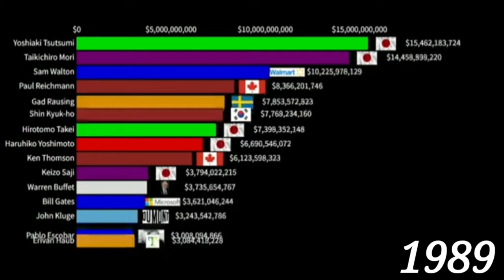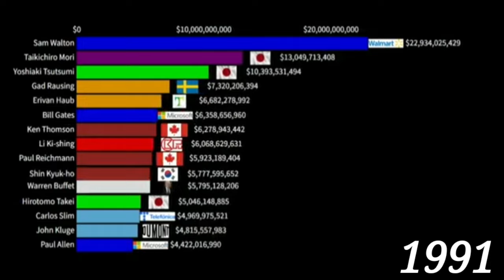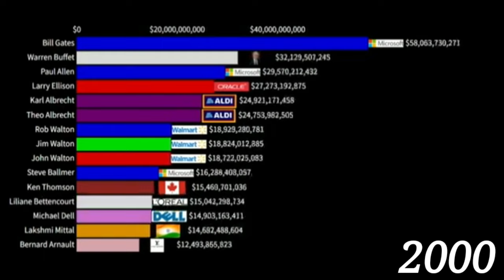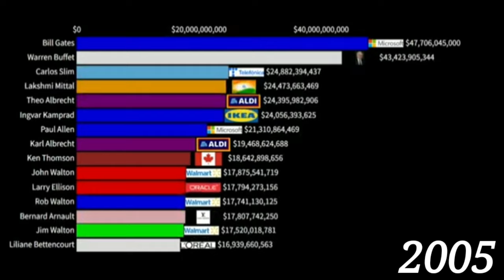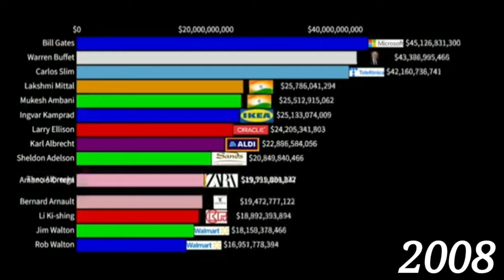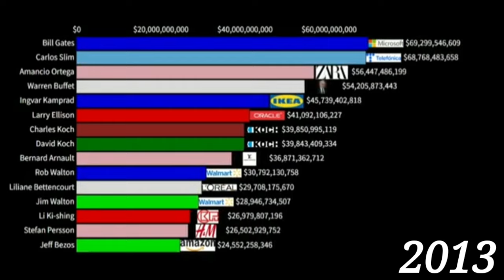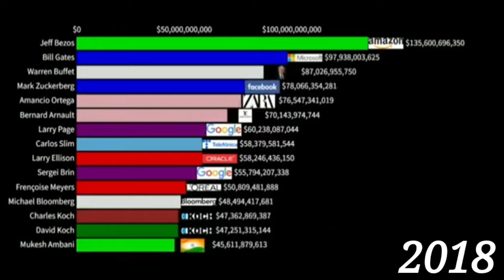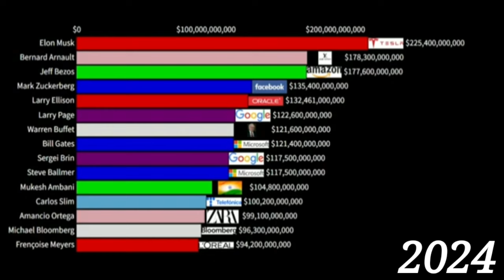The Richest People in the World 1985-2024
1. Richest people
2. Billionaires
3. Wealthiest individuals
4. Net worth
5. Forbes list
6. Billionaire rankings
7. Wealth comparison
8. Rich list
9. Millionaires
10. High net worth individuals

_Keyword Phrases:_

1. "Richest people in the world"
2. "Billionaire list"
3. "Wealthiest individuals in history"
4. "Net worth of billionaires"
5. "Forbes richest people"
6. "Billionaire rankings over time"
7. "Comparison of wealth"
8. "Richest people of all time"
9. "High net worth individuals"
10. "Millionaire list"

_Long-tail Keywords:_

1. "Richest people in the world from 1985 to 2024"
2. "Billionaire list for each year since 1985"
3. "Wealthiest individuals in the world over the past 40 years"
4. "Net worth of billionaires in 1985 vs 2024"
5. "Forbes richest people list archive"

_Keyword Clusters:_

1. Richest people
    - Billionaires
    - Wealthiest individuals
    - Net worth
2. Billionaire list
    - Forbes list
    - Billionaire rankings
    - Wealth comparison
3. Wealth comparison
    - Rich list
    - Millionaires
    - High net worth individuals
what is the richest country in the world
who is the rich person in the world
current richest person in the world
the richest countries in the world
most expensive person in the world
the most richest family in the world
richest man in the world in history
_General Hashtags:_

1.
2.
3.
4.
5.
6.
7.
8.
9.
10.

_Decade-Specific Hashtags:_

1.
2.
3.
4.
5.

_Year-Specific Hashtags:_

1.
2.
3.
4.
5.

_Industry-Specific Hashtags:_

1.
2.
3.
4.
5.

_Event-Specific Hashtags:_

1.
2.
3.
4.
5.